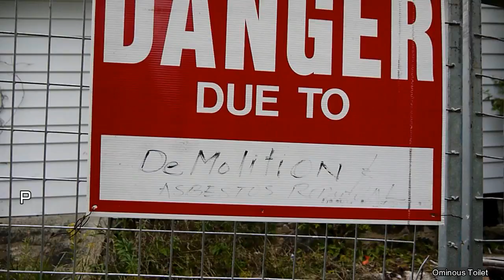Ominous Toilet Trailer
This is my second trailer. I figured I'd make a shorter one, so here it is :)